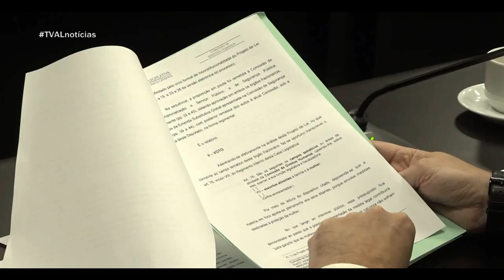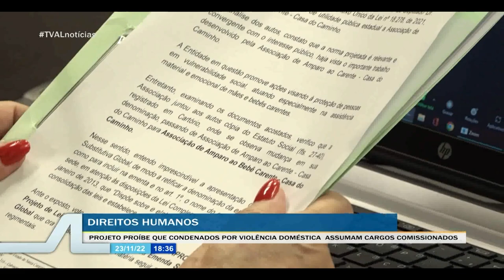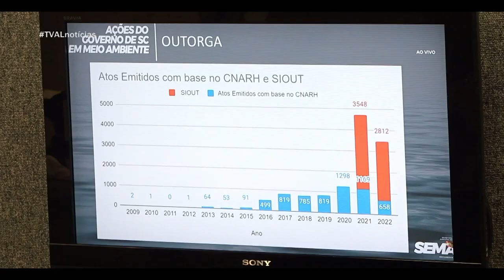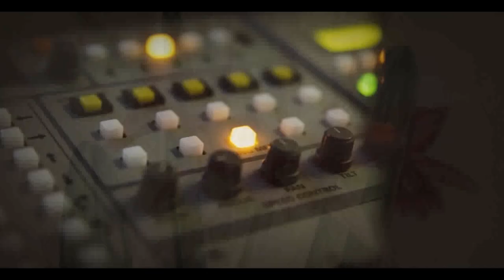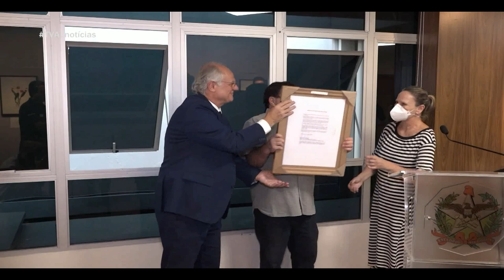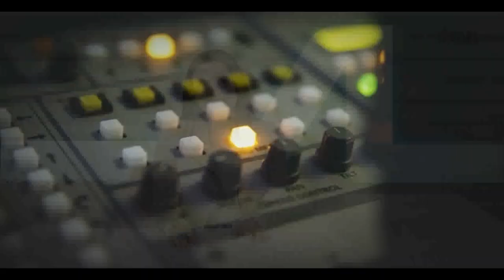TVAL Notícia - 23/11/22